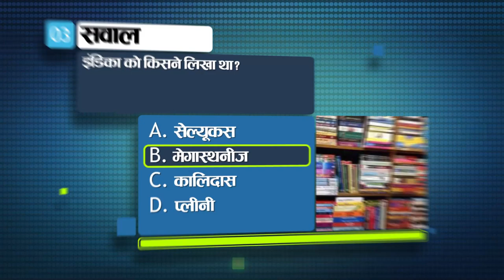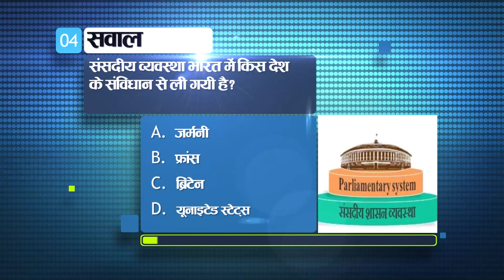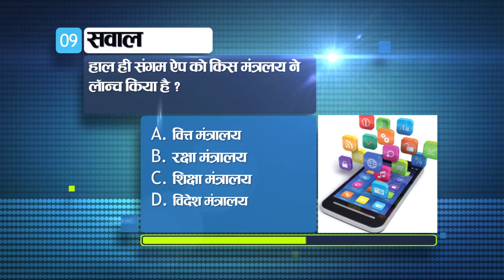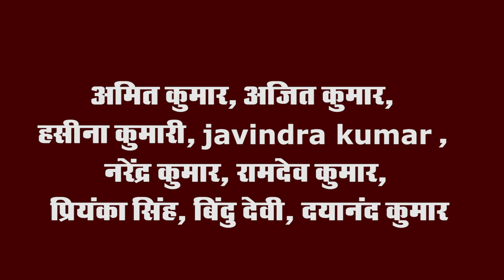Get Today General Knowledge for other competitive examinations like BPSC,BiharPolice,Daroga and SSC.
1- Which Muslim ruler first conquered Bihar?

Babar
khilji
Tughlaq
Genghis Khan

Ans. b. khilji

2. Who discovered the Harappan Civilization?

Dayaram Sahni
Rakhaldas Banerjee
M. M. Vats

Ans.a. Dayaram Sahni

3. Who wrote Indica?

Seleucus
megasthenes
Kalidas
pleiny

Ans. b. Megasthenes

4. Parliamentary system in India has been taken from the constitution of which country?

Germany
 France
Britain
 United States

Ans. c. Britain

5. Which of the following accounts are not audited by CAG?

municipal institute
 State government
 government company
central government

Ans. a. municipal institute

6. Article 25-28 of the Indian Constitution deals with?

religious freedom
right to constitutional remedies

Ans. c. religious freedom

7. Which of these metals can be easily cut with a knife?

sodium
Mercury
Copper
Iron

Ans. a. sodium

8. What is lacking in the body due to anemia disease?

of hemoglobin in the blood
of vitamins
of water
of mineral salts

Ans. a. of hemoglobin in the blood

9. Which ministry has recently launched Sangam App?

Finance Ministry
foreign Ministry

 Ans. c. Ministry of Education

10. Which canal project was recently inaugurated by Prime Minister Modi in Uttar Pradesh?

Saryu Canal Project
Gomti Canal Project
Gandak Canal Project
Yamuna Canal Project

Ans. a. Saryu Canal Project

11. Which of the fish found in India is not a marine fish?

Il
hilsa
sardina
 Rohu

Ans. d. Rohu